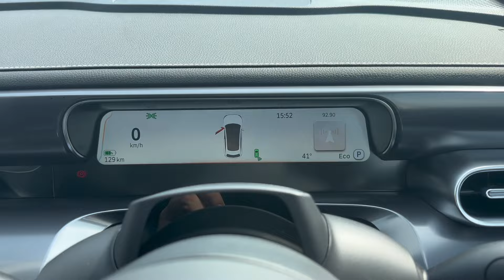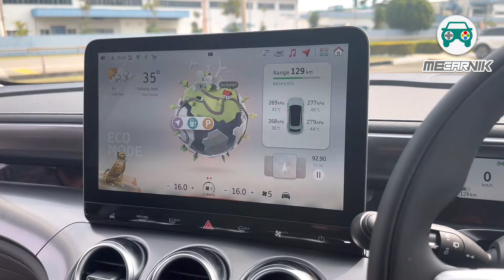SMART #3, GABUNGAN MANTAP MERCEDES & GEELY!